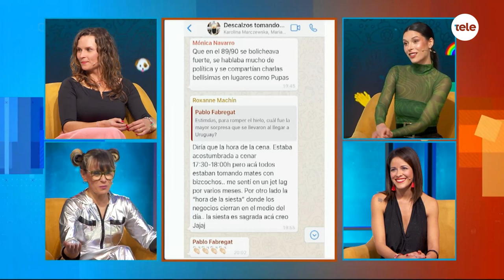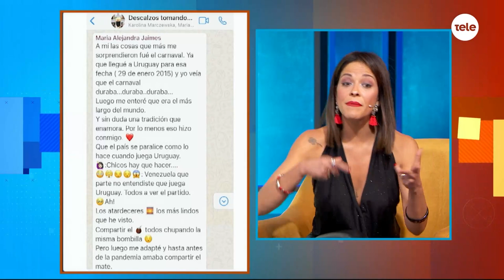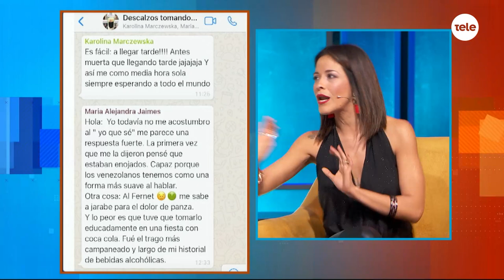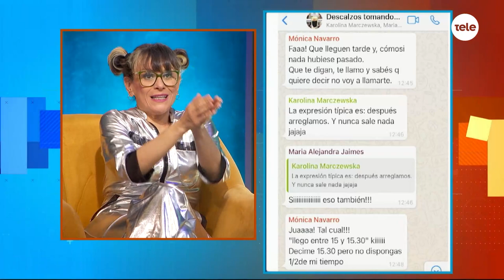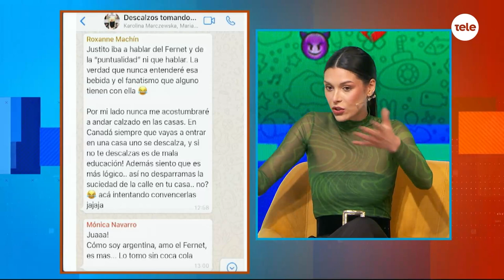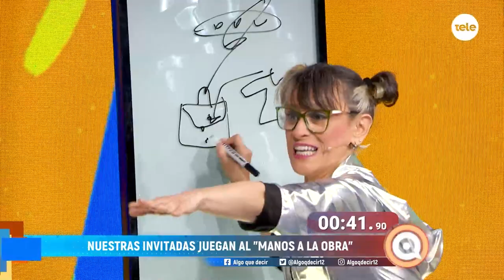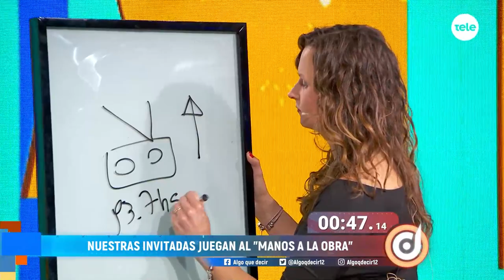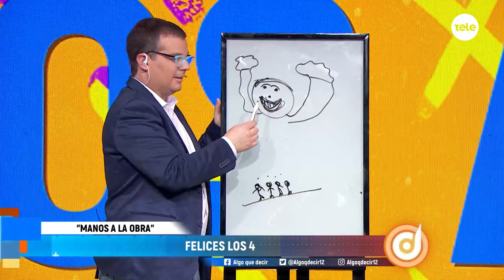Algo que decir: Roxanne Machin, Karolina Marczewska, María Alejandra Jaimes y Mónica Navarro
Noche con un tinte muy internacional en el brindis con Pablo.